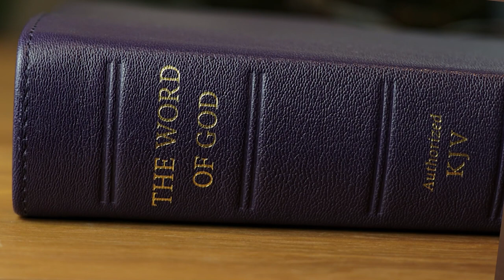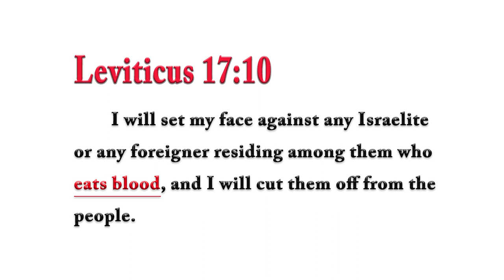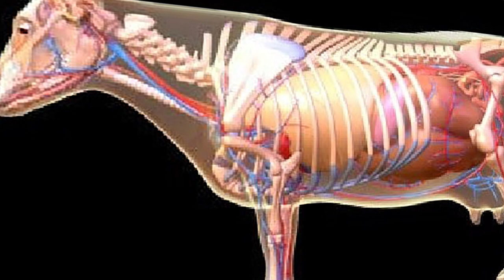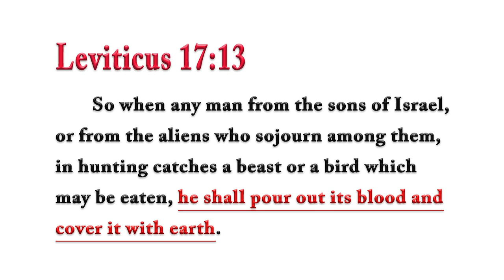Church claims no atonement without a blood sacrifice! Rabbi Tovia Singer responds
Let’s Get Biblical Study Guide (Volume 1 & 2) us combat aggressive evangelization in Israel